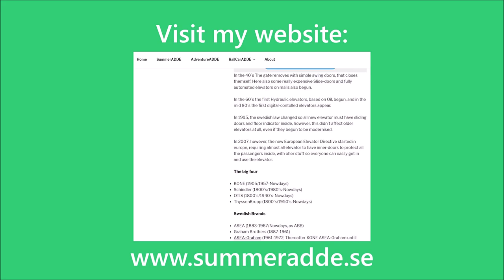Roslagsbanan Heritage Train Ride: Åkersberga-Stockholm Östra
We ride on a heritage train on Roslagsbanan from Åkersberga to Stockholm Östra in summer of 2013.